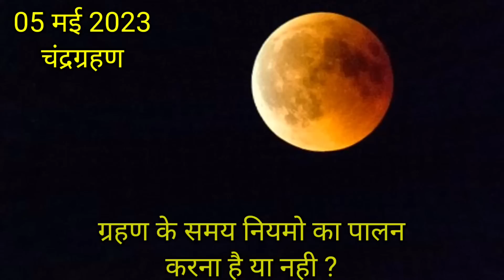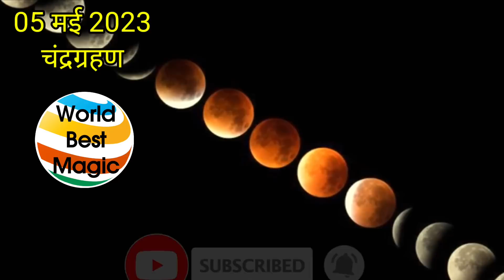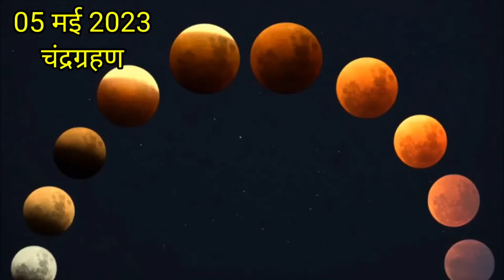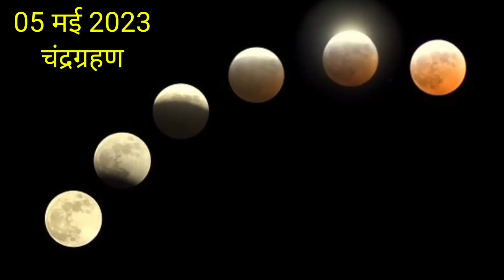5 may chandra grahan 2023 | 5 may 2023 chandra grahan time सही समय Sutak